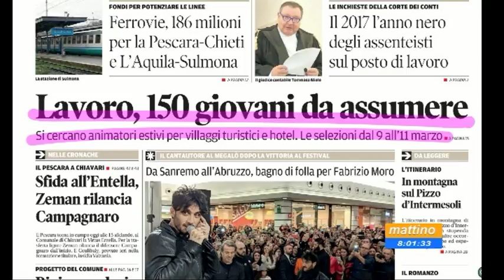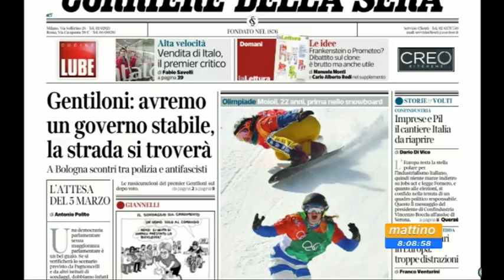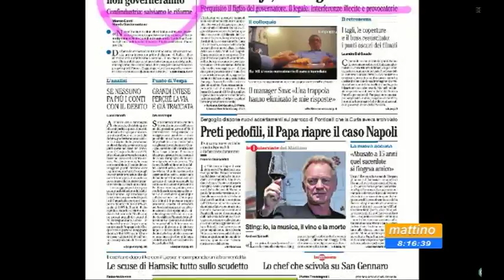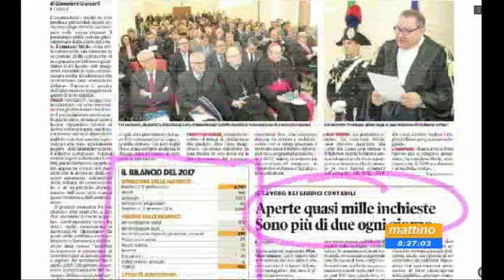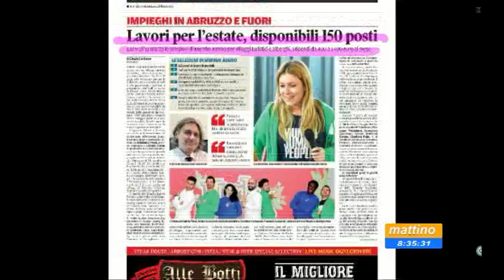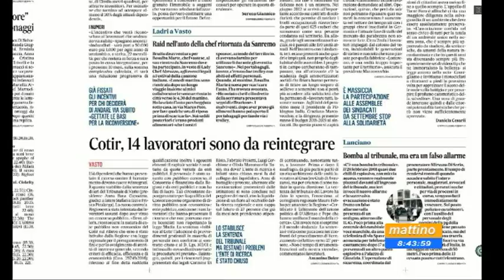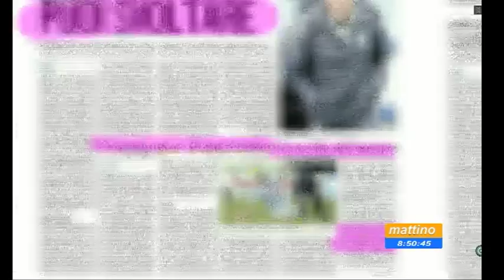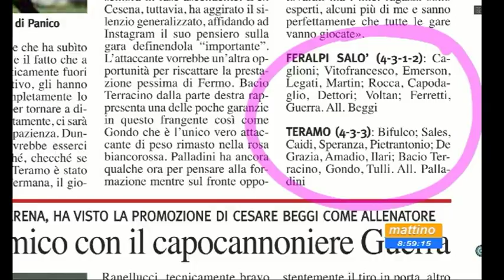Mattino 6 rassegna stampa di sabato 17 febbraio 2018